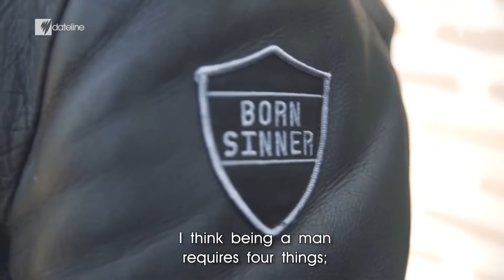The Proud Boys - "Racist Misogynists in Denial" - The War on Bullshit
The Proud Boys, a ragtag group of racists in denial. I tell you all about this rowdy bunch and rampant misogyny in a hilarious breakdown that can only be performed this awkwardly be me! Yours truly...Tek Knowledge.

Tristan Nelson